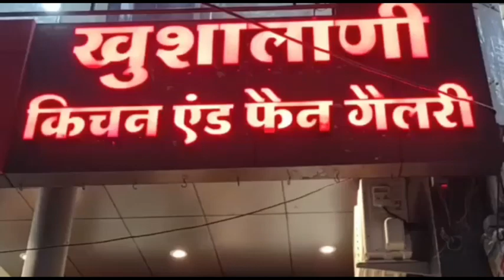KHANDWA-रेलवे स्टेशन की लिफ्ट में फंसे दो बच्चे एक घंटे की मशक्कत के बाद निकाला बहार